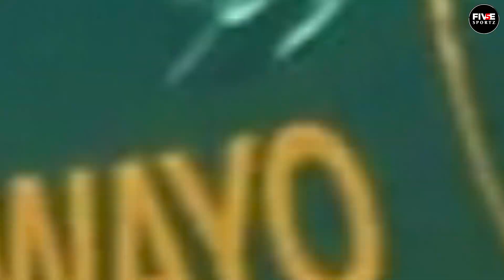South Africa to beat Weak Team India ? IND vs SA Playing 11 2022 | News, Pitch Report, New Captain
With KL Rahul out of the squad it is now Rishabh Pant who will lead the Men in Blue vs South Africa but who will be in the playing 11 ? Let's have a look in this video...

VIDEO LAYOUT

BREAKING NEWS - 31:00
SMART STAT - 1:31
VENUE DETAILS - 2:08
HEAD TO HEAD - 3:08
PLAYING 11 - 3:58
KEY PLAYERS - 5:19

INDIA VS SOUTH AFRICA PREVIEW 2022,
IND VS SA T20 SERIES 2022,
IND VS SA T20,
IND VS SA PLAYING 11 2022,
IND VS SA T20 SQUAD 2022,
IND VS SA LIVE MATCH TODAY,
TEAM INDIA PLAYING 11,
TEAM INDIA PLAYING 11 AGAINST SOUTH AFRICA,
TEAM INDIA LATEST  NEWS,
TEAM INDIA CAPTAIN,
RISHABH PANT NEW INDIA CAPTAIN,
KL RAHUUL INJURY,
KL RAHUL NEWS,
RISHABH PANT PRESS CONFERENCE,
TEAM INDIA SQUAD FOR SOUTH AFRICA,
ARUN JAITLEY STADIUM PITCH REPORT,